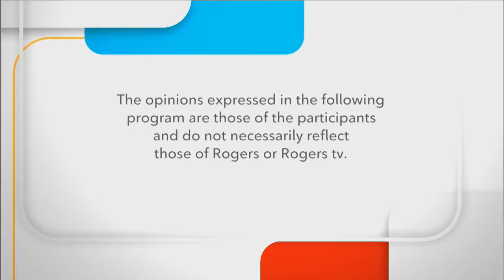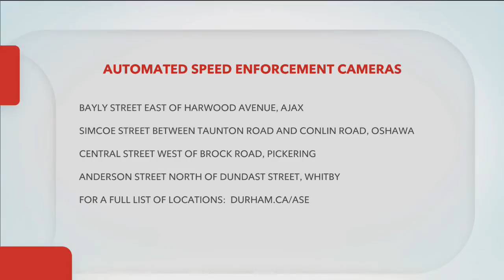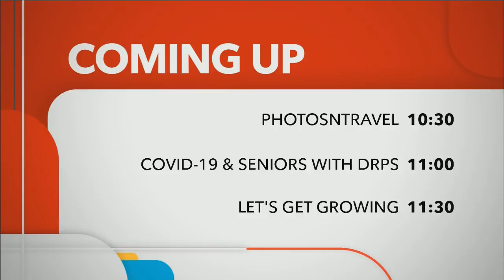Durham Region - Local Update - Speed Enforcement Cameras & Feed the Need in Durham - Sept 8, 2020